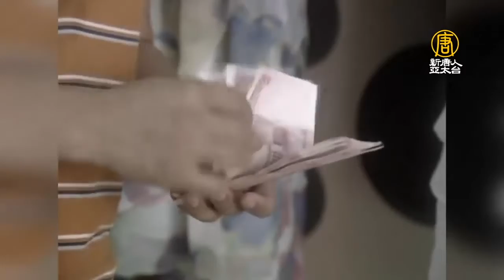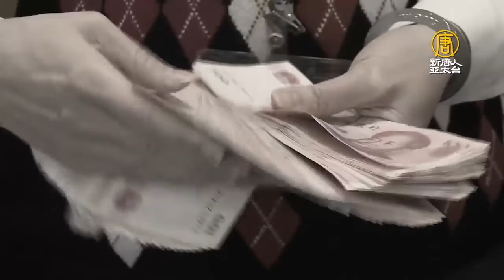中國地方政府債台高築 中共央行降準放水8000億｜產業｜財經｜策略｜新唐人亞太電視20200106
美中貿易談判，最快1月15日簽署第一階段協議，中共人行近期一連端出多項措施，包括降準釋放8000億流動性，外加利率市場改革，變相引導市場利率下降，專家分析今年中共人行還將持續降準數字，不過預料經濟下行壓力仍將持續。